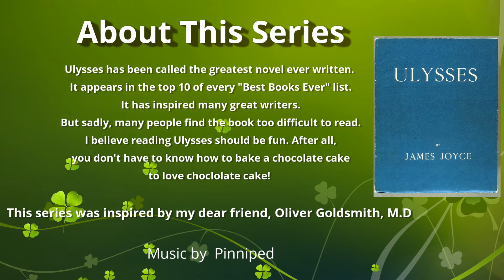Reading Ulysses for Fun: Ithaca Part 2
Hush. It's nearly 3 a.m. This is Ithaca Part 2.

Let's see how Bloom ends his day.

I would love your comments. Join the fun and encourage another reader. We are nearly there.

Feel free to write me:
Chris Reich
C/O TeachU
USA